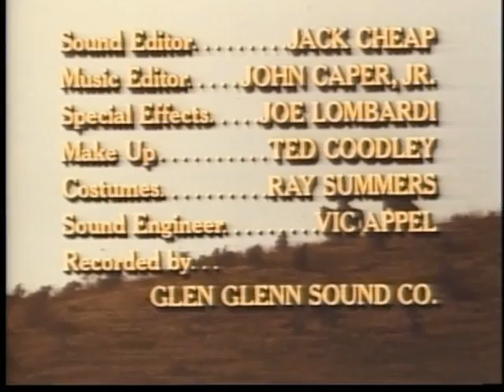WILLSONNETTD1 Movie 7